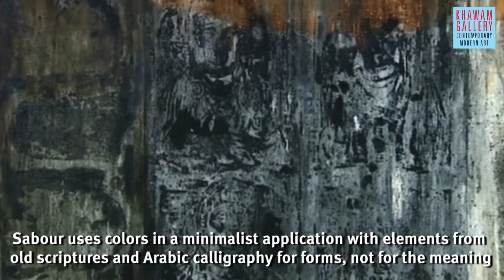Nizar Sabour - From The Studio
Nizar Sabour is a Syrian visual artist with a Ph.D. in art philosophy from Strugunov Academy in Moscow. Sabour explains his art practice and recent experiences of the subjects, techniques and process.  His work captures the spirit of Syrian iconography through historical faces and places to connect with the world by incorporating motifs from his ancestors from Palmyra, Maaloula, and other historical places.